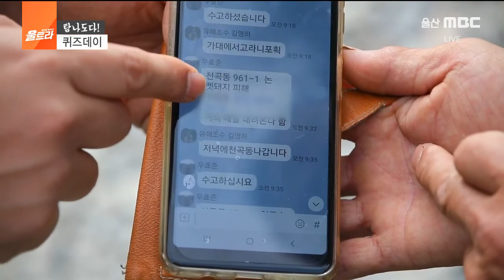동에번쩍! 서에번쩍! 도시와 농촌을 가리지 않고 출몰하는 멧돼지!?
농민들의 논,밭을 위협하는 주범! 멧돼지의 등장!
울산 시내까지 내려와 시민들의 위협대상이 된 멧돼지의 사연은?